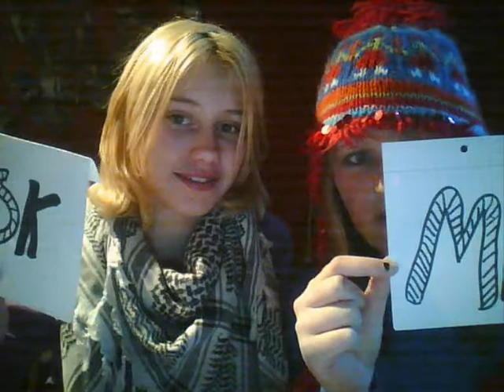Trine og Natasja